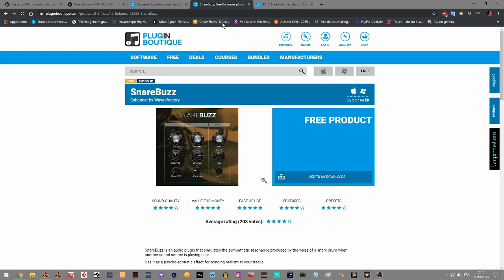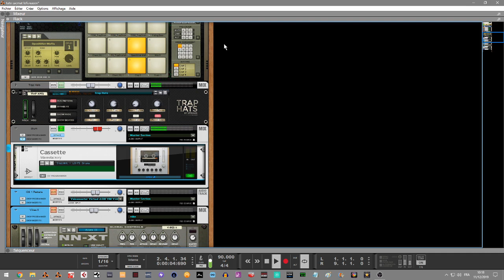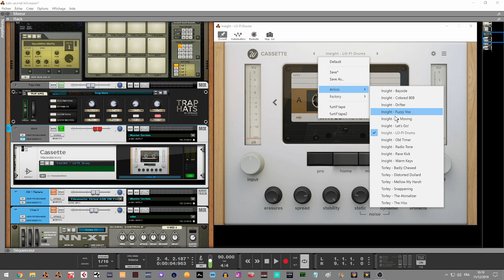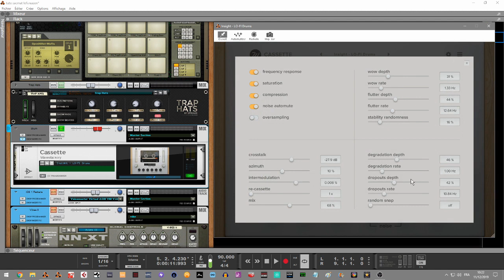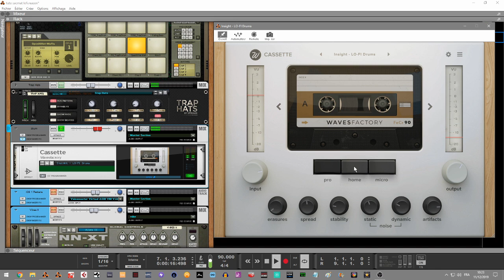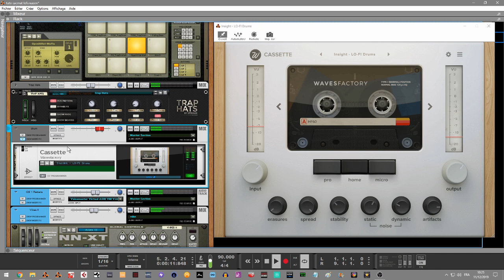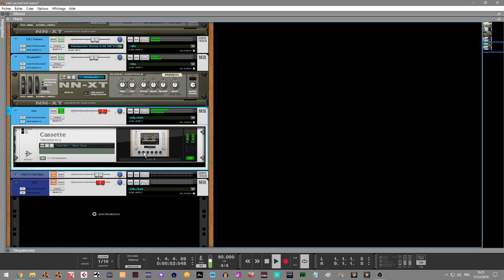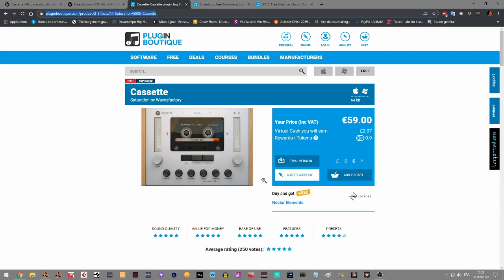PRESENTATION DE CASSETTE PAR WAVESFACTORY DANS REASON10/11